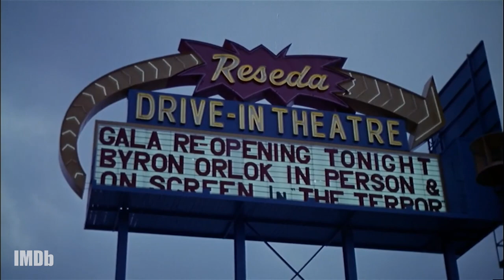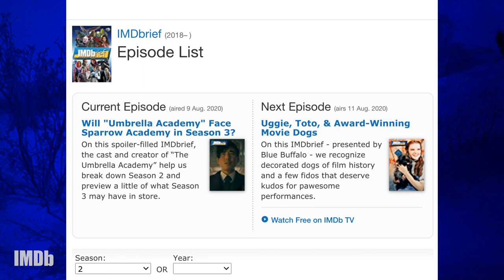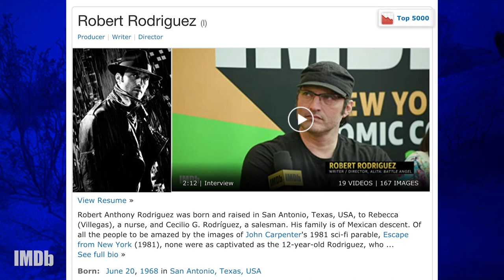Cowboys! Detectives! Giant Bugs! B-Movie History! | IMDbrief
We trace the origin of the B-Movie, how it evolved, and what it takes to earn the B-Movie badge of honor.